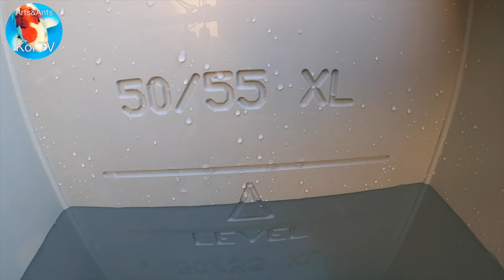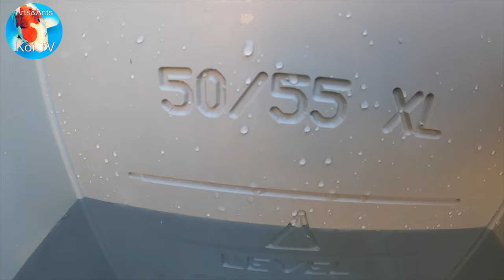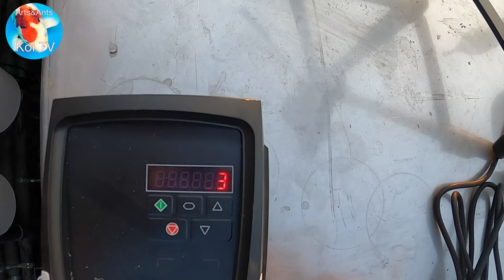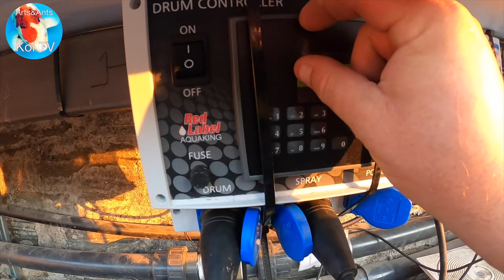MEGA filter installation at pond Holy and Great Monastry of Vatopedi. part 2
Join us on our trip to The Holy monastery of Vatopedi at mount Athos-Greece. Team Arts&Ants was working at the  XXL filter installation at the small pond of the monastery. We did install a drumfilter, 2 bakki showers and u huge moving bed filter !